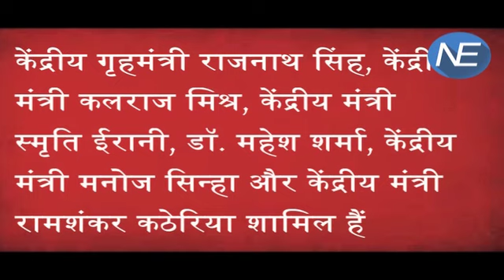Survey से चुना जाएगा UP में BJP का CM Face, 6 नामों पर चर्चा !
With an eye on the upcoming Uttar Pradesh Assembly elections, the Bharatiya Janata Party is thrashing out its political strategy at the two-day national executive meeting in Allahabad.Sources said the party will conduct surveys in every constituency focusing on several factors and then come up with a suitable chief ministerial candidate. Caste equations and the work done by Central government will form the basis for the survey.The main challenge for the BJP is to take a decision regarding its chief ministerial face and posters of Sultanpur MP Varun Gandhi have only complicated matters. Varun's supporters are proclaiming him to be a possible chief ministerial candidate.